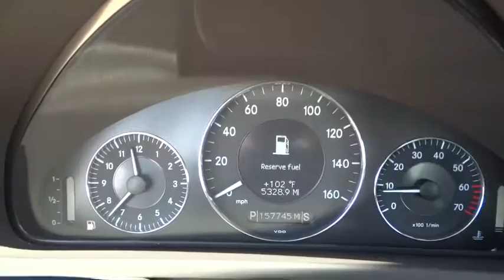2004 Mercedes-Benz CLK-Class Palatine, Arlington Heights, Barrington, Glenview, Schaumburg, IL 5478P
2004 Mercedes-Benz CLK-Class

CLK320, 2D Coupe, and 3.2L V6 SMPI SOHC. Car buying made easy! ATTENTION!!! Want to save some money? Get the NEW look for the used price on this one owner vehicle. Previous owner purchased it brand new! J.D. Power and Associates gave the 2004 CLK-Class 4 out of 5 Power Circles for Overall Performance and Design.